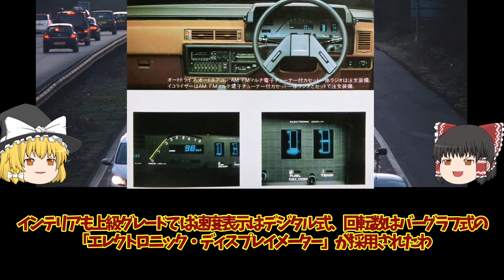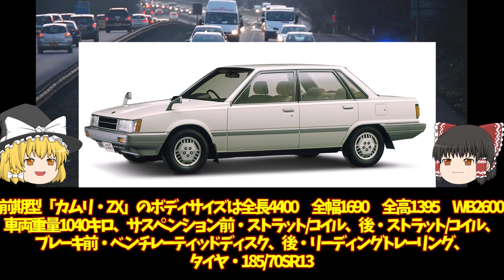265‹ゆっくり解説›トヨタ二代目カムリ/初代ビスタ「トヨタ初の横置きFF車」「ファミリーサルーンが気づけば2L・16バルブDOHCのスポーツサルーン？に」「大きなカムリ」「戻って来いよ」